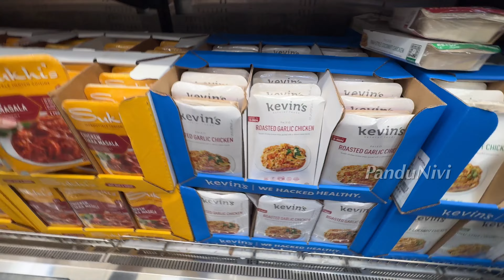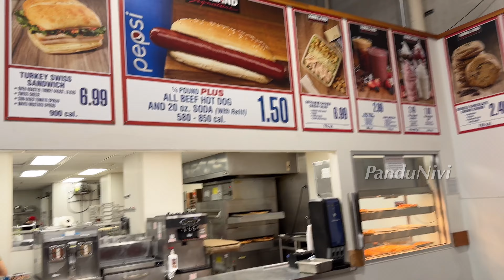Costco Shopping 🛍️ || Cooking Special for Guests || @Pandunivivlogsingermany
todays video is about costco shopping in america. costco tour and shopping haul. costco wholesale store tour in America. i hope you like this family vlog in america.